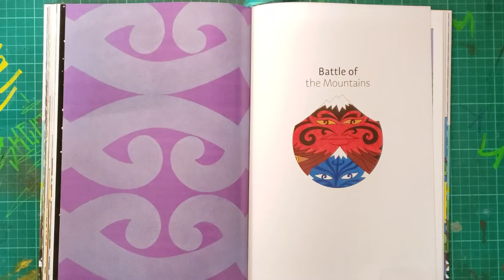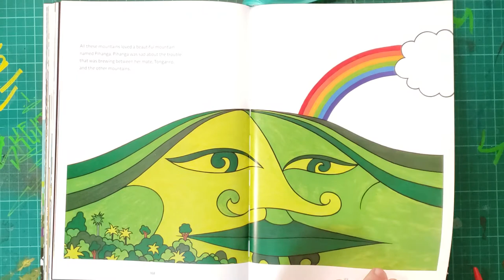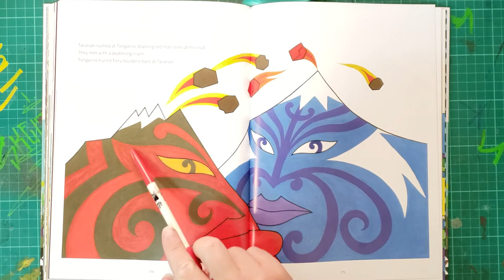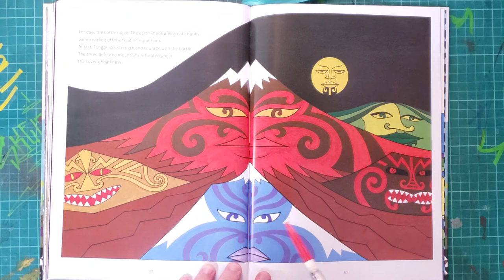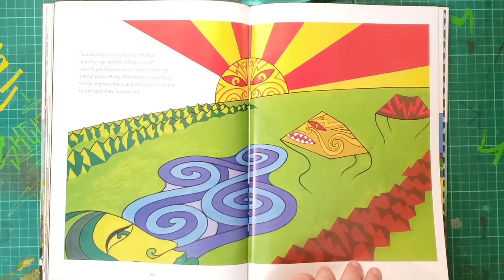Story Time - Battle of the Mountains